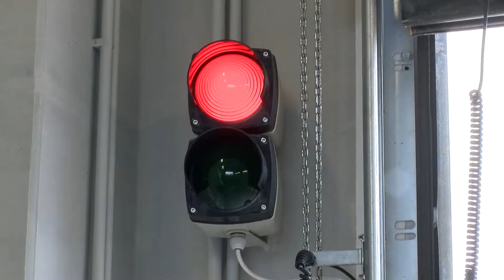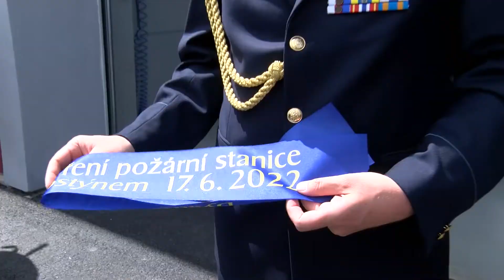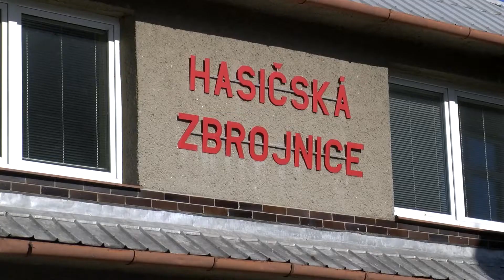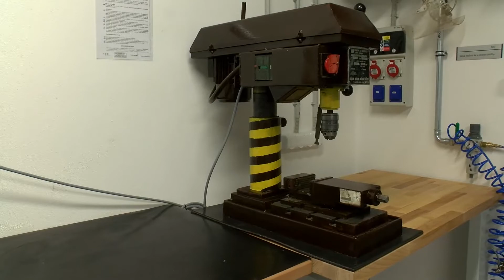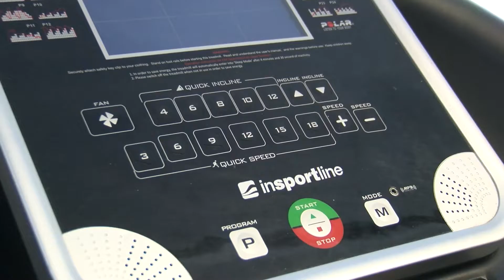Bystřice pod Hostýnem ► Slavnostní otevření požární stanice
V Bystřici pod Hostýnem slavnostně otevřeli novou požární stanici, kde se přestěhovali místní profesionální hasiči. V pátek 17. června byla pozvanými hosty přestřižena páska. Pro výstavbu bylo využito hned několik druhů financování. Vše proběhlo také v kooperaci s místními představiteli města. Město již nyní má jasnou vizi, jak naloží s původními prostory. Výstavba nové budovy započala v listopadu roku 2020 a byla postavena dle nejnovějších standart. Garáže nabízejí dostatek prostoru, aby zde byly zaparkována všechna hasičská vozidla. Podlaží pak nabízejí zázemí pro všechny hasiče a jejich vedení. Velkou změnu vidí místní hasiči například v nové školící místnosti. Závěrem hasičům všichni popřáli, ať se jím na nové stanici dobře slouží, a hlavně mnoho zdraví při jejich výjezdech.